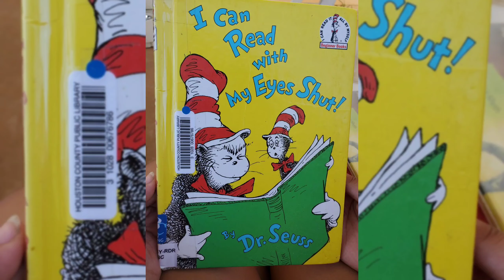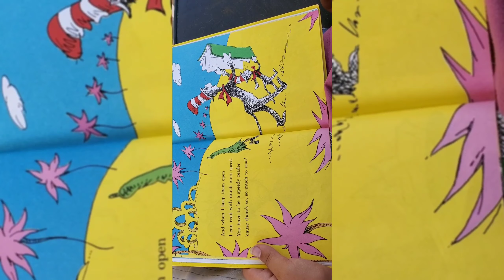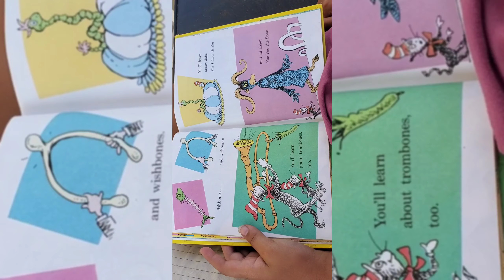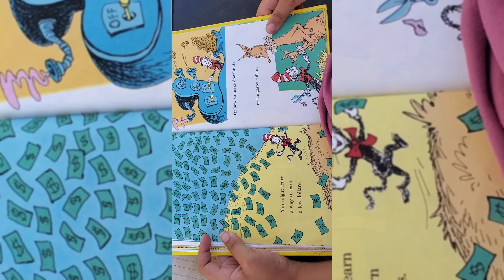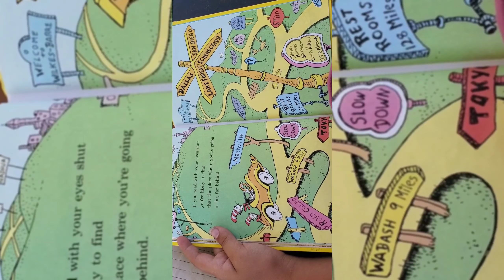I Can Read With My Eyes Shut! READ ALOUD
Montana reads I Can Read With My Eyes Shut! by Dr. Seuss